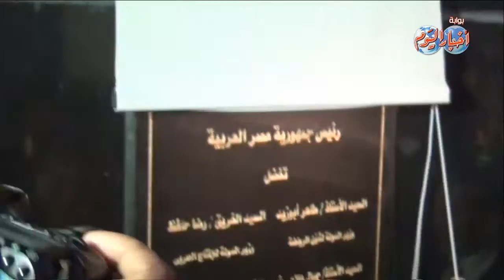طاهر ابو زيد يقص شريط مبني اتحاد الكرة الجديد